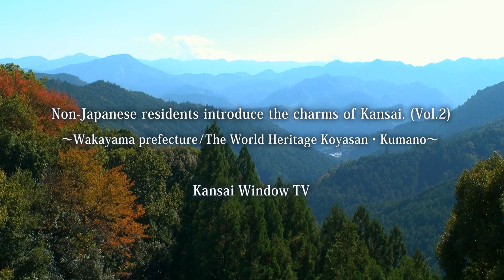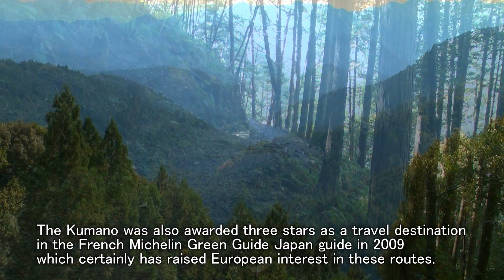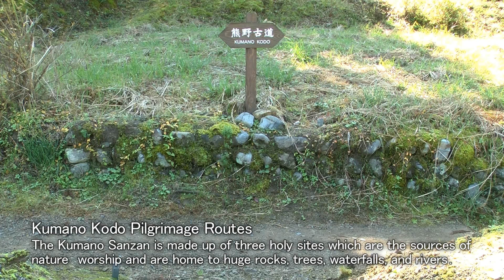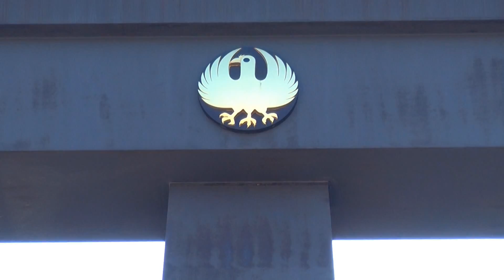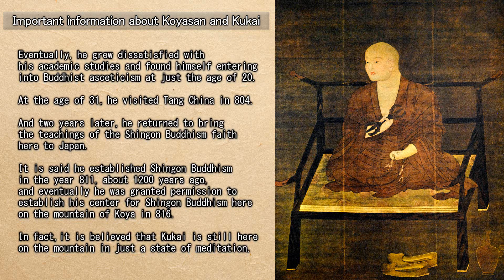00_ Welcome to Wakayama Prefecture / Non-Japanese residents introduce the charms of Kansai.(Vol.2)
Video information on Kansai presented by The Foundation for Kansai Region Promotion

The World Heritage Koyasan ・ Kumano

Kumano
 Kumano Hongu Taisha Grand Shrine
 Kumano　Hayatama Taisha　Grand　Shrine
 Kamikura-jinja Shrine
 Kumano Nachi Taisha Grand Shrine
 Hosshinmon-Oji
 Kumano Kodo Pilgrimage Routes
 Fushiogami-Oji
 Oyunohara
 Nachi Falls

Koyasan
  Konpon Daito
  Kongobuji-Temple
  Keikoin-Temple
  Okuno-in
  Daimon
  Kobo Daishi Kukai